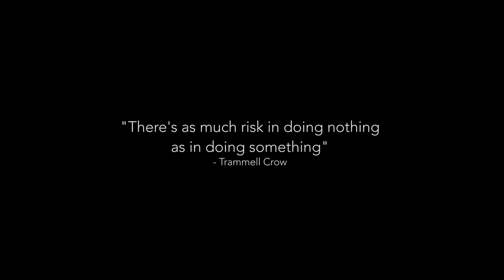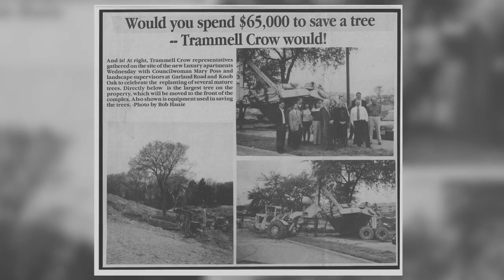Love & Business | Crow Family, Dallas Power Couple on How to Keep a Relationship Strong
Trammell Crow conducted his business and company on the belief of the power of love. His legacy has touched many facets of the realestate industry and helped shape it into the legacy that it is today.

Follow us on all things social for expert marketing insight, peeks at our one-of-a-kind company culture, cool behind-the-scenes angles and more.

ABOUT US: DHD Films is a family-owned, award-winning production company based in Dallas that produces results-driven communications for clients across the nation.

DHD Films has won numerous awards for its creative films and marketing campaigns including the Telly Awards, Davey Awards and AVA Digital Awards. Known as a production studio of choice for many global brands, DHD Films has worked with H&M, Cognizant, EY, Wix as well as innovative regional brands including Park Place Dealerships and D Magazine.

DHD Films employs a growing team of filmmakers, producers, scriptwriters and creative marketers who are committed to exceeding client expectations.